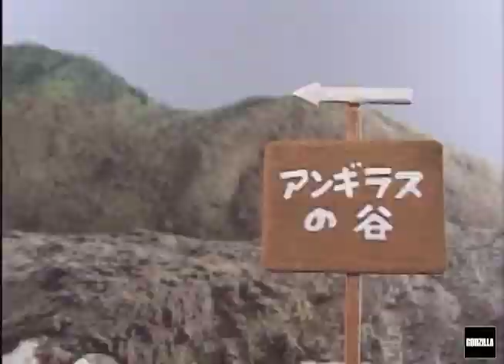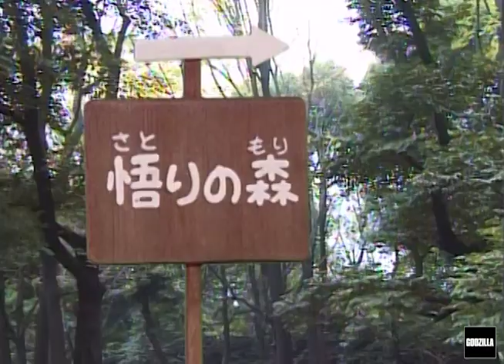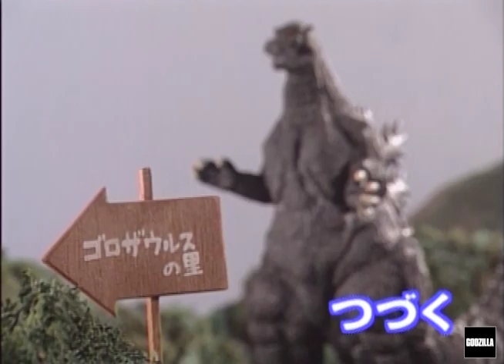Godzilla Island Episode #75: Find King Caesar!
Godzilla needs an exorcism! Torema heads to the Forest of Awakening to get King Caesar's help, but winds up getting lost along the way...